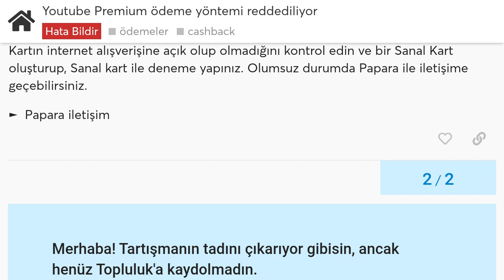Papara Ödeme Yöntemi Reddedildi Sorunu Çözümü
Merhabalar bu videomuzda sizlerle birlikte papara ödeme yöntemi reddedildi sorunu çözümü nasıl yapılır sorusuna yanıt vermeye çalışıyoruz.İyi Seyirler Dilerim.

papara ödeme yöntemi reddedildi ne demek
papara ödeme yöntemi eklenmiyor
papara ödeme yöntemi reddedildi hatası çözümü